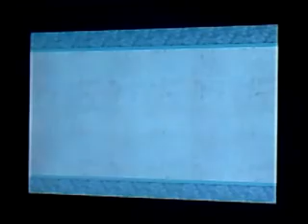let's play okami episode 39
Susano, NOOOOOOOOOOOOOOOOOOOOOOOOOO!